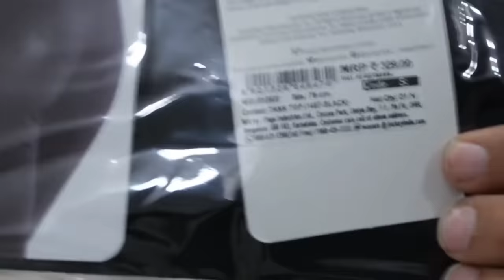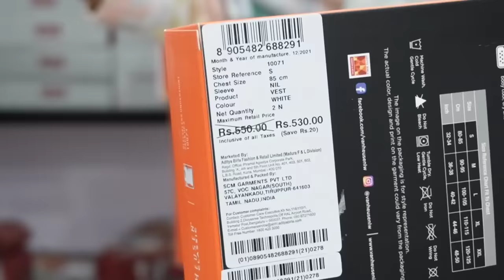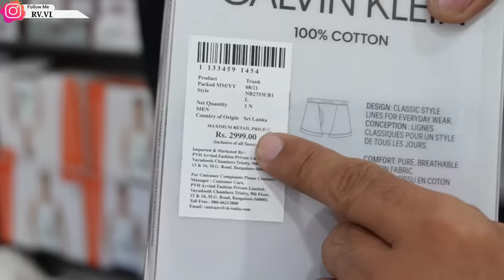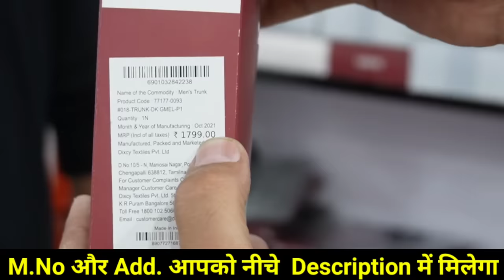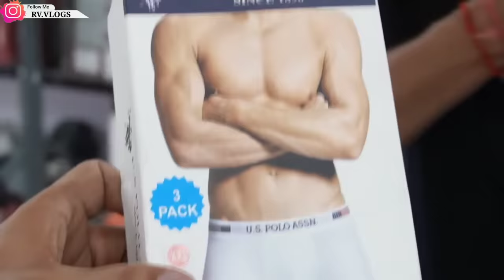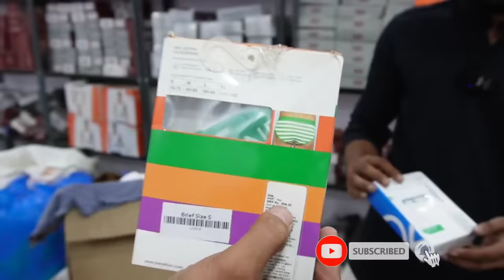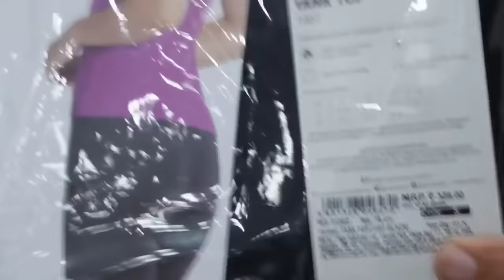Export Surplus Branded Under Garments |Only 90rs, Retail & Wholesale..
वीडियो kafi old  है..मैने कॉन्टैक्ट num delet कर दिए है।क्युकी इनके सारे आर्टिकल सेल हो चुके है..अब मुझे नही पता है की क्या है इनके पास..जो जिस भाई या बहन को कुछ भी लेना है इनसे वो इनके वेयरहाउस जाकर ले..

 ▶ ANSHMEET FASHION ZONE

  ADDRESS - UTTAM NAGAR ,OLD PANKHA ROAD,
                        DELHI-110059.
METRO STATION- UTTAM NAGAR EAST EXIT GATE NO-3

Export surplus,
Garments,
Surplus,
Export,
Branded
Girls boots,
RIDERS BOOTS,

VIDEO DECLAIMER

. RV VLOGS !! _

Danyavad Dosto.

Jai Hind.

Vandematram.